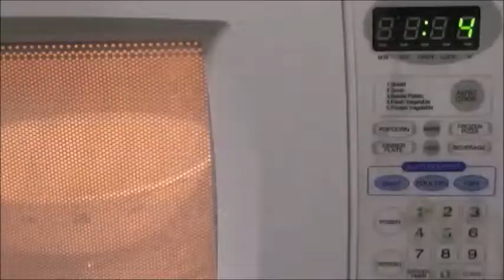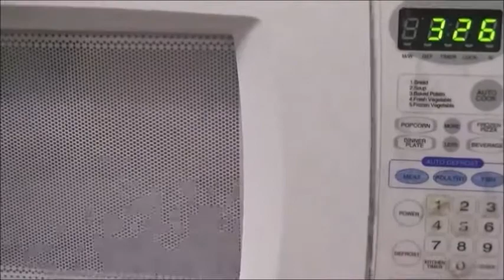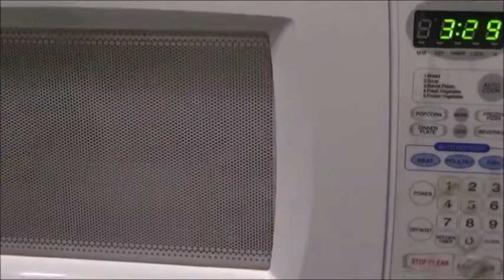MAKHANA IN 4 MINS - QUICK & HEALTHY SNACK II MASALA MAKHANA II FOX NUTS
Makhana is a very healthy & tasty snack. Its easy to digest too . enjoy this SPICY..CRUNCHY...CRISPY...MAKHANA.

    INGREDIENTS
Makhana -                3 Cups
Green chili
Curry leaves